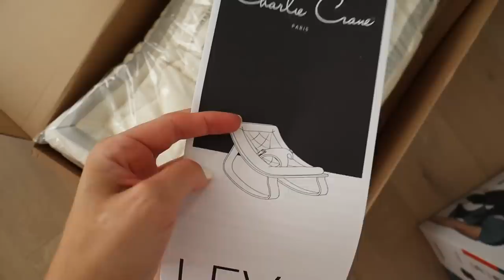OUR BABY SHOWER + OPENING OUR GIFTS!!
Today's vlog is our baby shower and showing some gifts we got!

FOLLOW US //

SHOP EQUIPMENT //

OTHER LINKS //